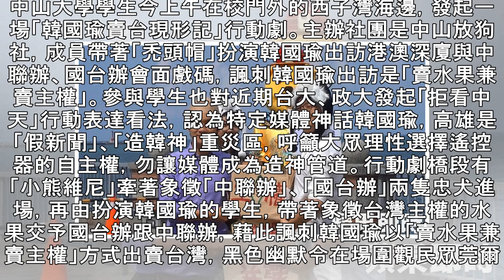大學生行動劇諷韓國瑜訪中 「賣水果兼賣主權」 | 蘋果日報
中山大學學生今上午在校門外的西子灣海邊，發起一場「韓國瑜賣台現形記」行動劇。主辦社團是中山放狗社，成員帶著「禿頭帽」扮演韓國瑜出訪港澳深廈與中聯辦、國台辦會面戲碼，諷刺韓國瑜出訪是「賣水果兼賣主權」。參與學生也對近期台大、政大發起「拒看中天」行動表達看法，認為特定媒體神話韓國瑜，高雄是「假新聞」、「造韓神」重災區，呼籲大眾理性選擇遙控器的自主權，勿讓媒體成為造神管道。行動劇橋段有「小熊維尼」牽著象徵「中聯辦」、「國台辦」兩隻忠犬進場，再由扮演韓國瑜的學生，帶著象徵台灣主權的水果交予國台辦跟中聯辦，藉此諷刺韓國瑜以「賣水果兼賣主權」方式出賣台灣，黑色幽默令在場圍觀民眾莞爾一笑。 扮演韓國瑜的生物...